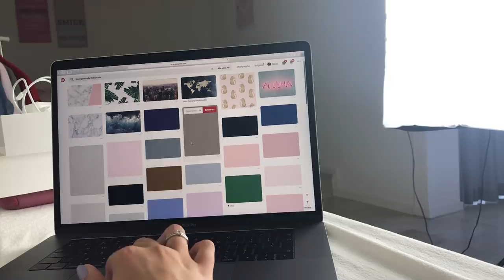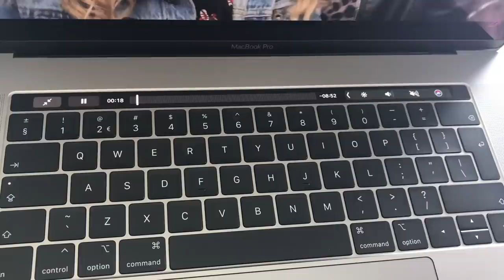MIJN DUURSTE AANKOOP OOIT?! || BEAU - TIFULL